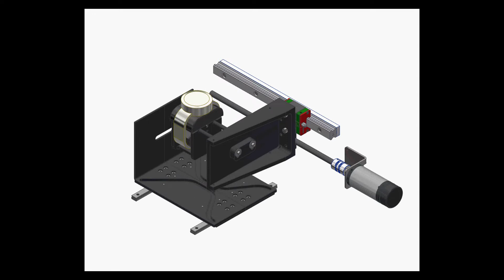FiveCo - RAPTOR III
The Raptor III follows the line of its two previous versions (2005, 2015). It is indeed a question of a dynamic installation for 2 watches combining a modular sequencer and a contemporary design designed by Xavier Perrenoud.

Still without bell or glass, the system is independent. It allows synchronization between video, lighting and mechanical movement. It is no longer a showcase but a technological sculpture whose mechanical, electronic, firmware and software bases have been developed by the FiveCo team.

The Raptor III is a project undertaken by Dietlin, for the watch manufacturer Hublot and unveiled to the public during the Baselworld 2019 exhibition.